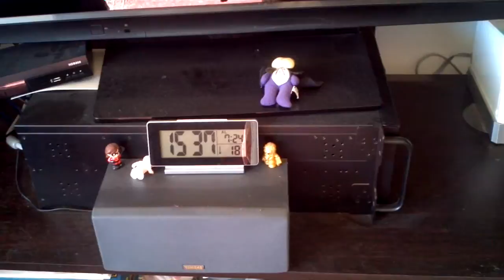Weight Loss Journey 11 August breakfast Got off track yoyoing up and down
Sausage, bacon and egg salad.
Trying to get back on track to lose more weight.
I talk about my struggles, what's been happening with the scales and how far I still need to go.

I need to lose 6kg to be in the normal weight range and I've lost the determination and discipline I require to stick to a regime.